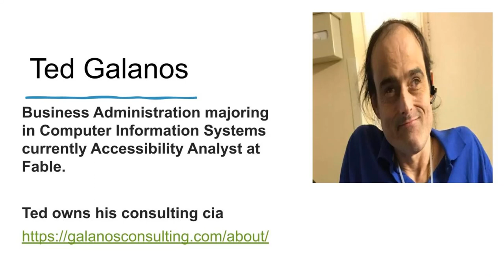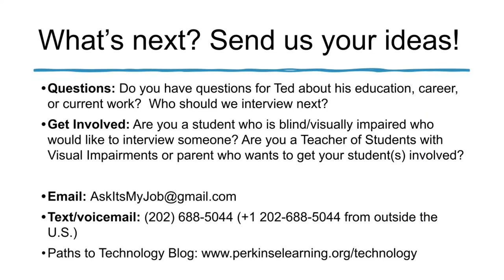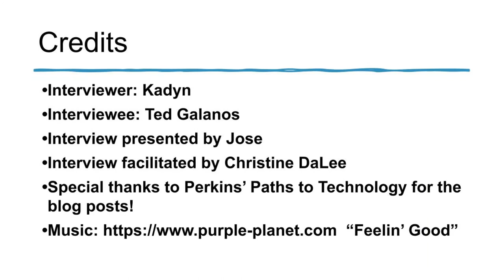It's My Job Episode 17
In the seventeenth  episode of It's My Job, Kadyn from Iowa interviews Ted Galanos, he is an Accessibility Analyst testing commercial websites and apps and owns his consulting company. We also talk about our podcast and explain how you can get involved in helping us find out more about people who are blind/visually impaired and their interesting careers and fields of study .

Song: "Feelin' Good"